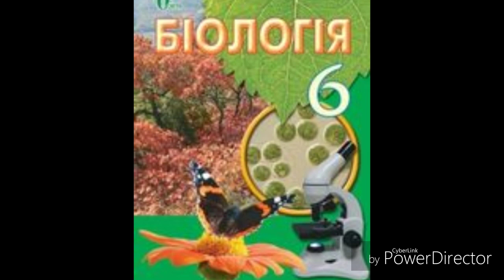Біологія//6 клас//І.Ю.Костіков//& 8 Спільні ознаки рослинної і тваринної клітин.